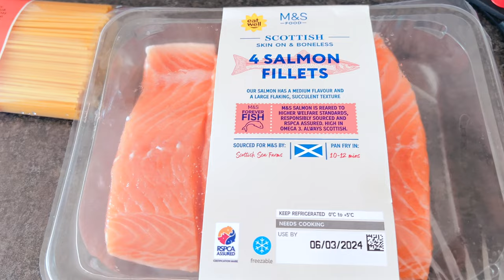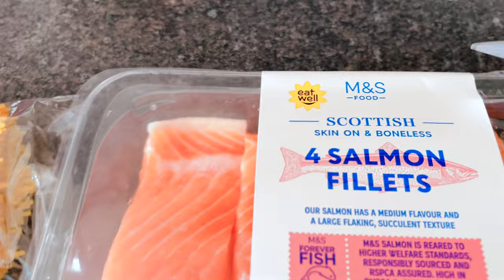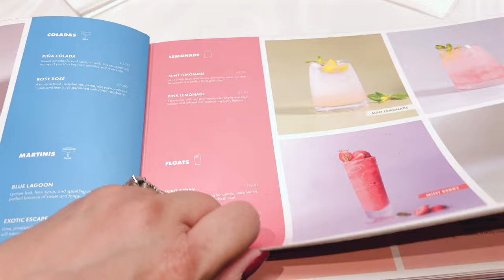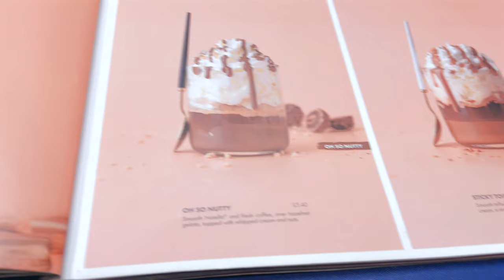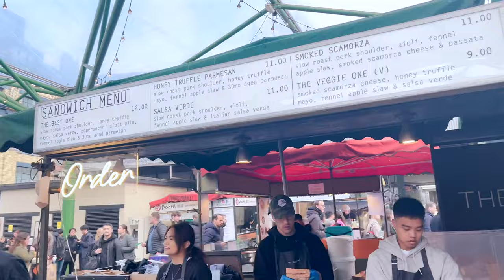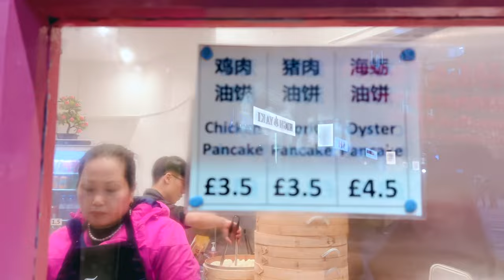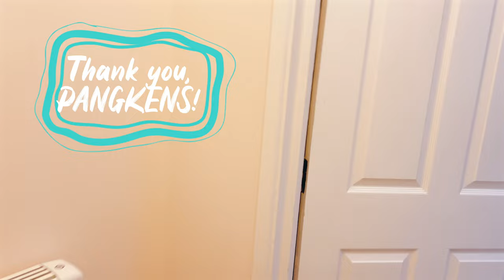London Adventures with Junno and Pia + Flat Tour! | TITA NOREEN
Hi mga Pangkens! ALWAYS BE A RAY OF SUNSHINE TO EVERYONE!

London
Chelsea
Vivienne Westwood
Baked Salmon
Borough Market
Marks & Spencer Foodhall
Grocery
Shopping
Bao
The Ritz

Edit by TJ Leonardo of Savvy Studios PH

More Blessings,
Tita Noreen